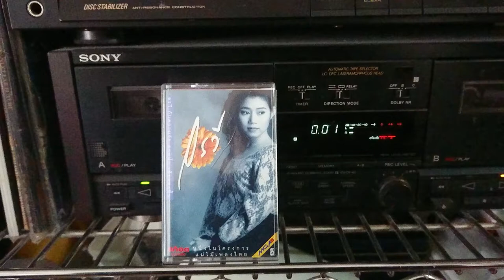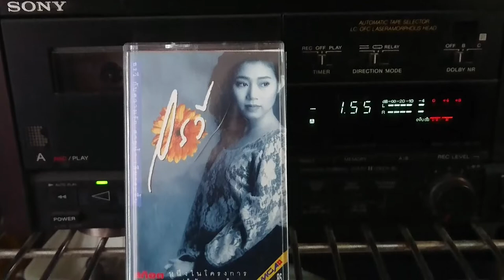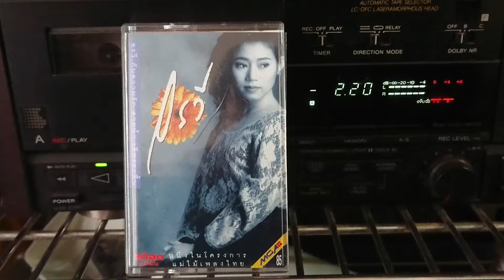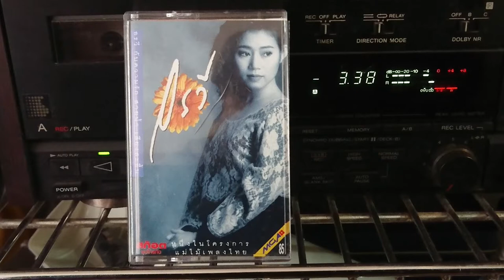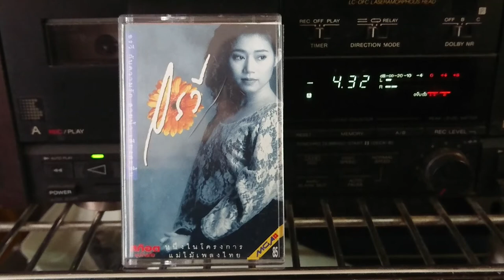Orawee Sujjanon 1992 (Thai pops)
Cassette tape